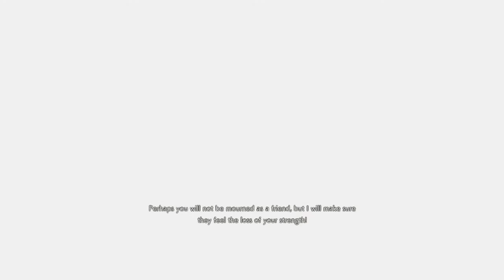RESIDENT EVIL RESISTANCE_20200716153933